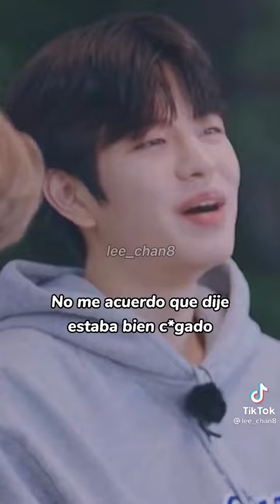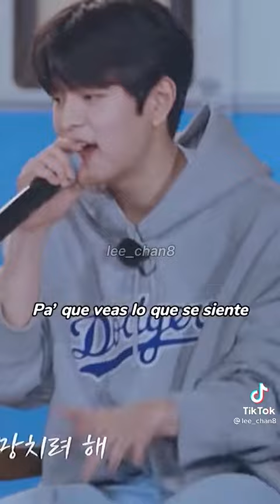De Seungmin Para T/N